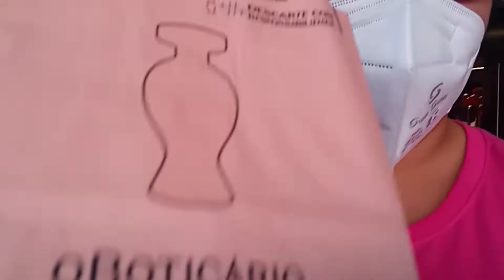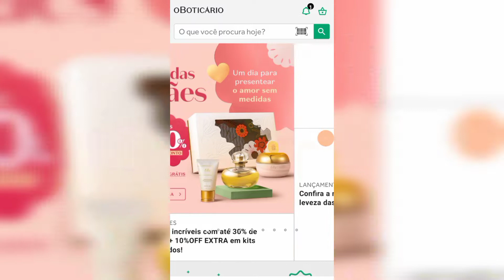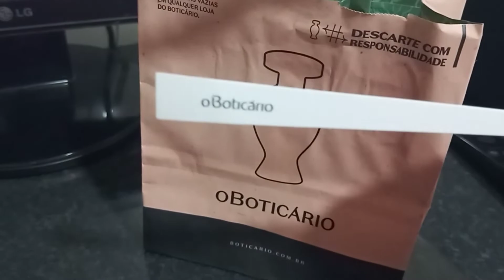BRINDE DO OBOTICARIO COMO GANHAR PASSO A PASSO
Olá pessoal ,quem ai gosta de coisas de GRAÇA , BRINDE eu amo principalmente na área da BELEZA  eu amei poder adquirir o produto da OBOTICARIO ,e pensei quero AJUDAR  outros a adquirir também, correr lá e reserve seu pedido pq sabemos que não vai durar por muito tempo, espero que eu tenha ajudado com essa dica e se desejar posso trazer mais CONTEUDO ,compartilha com outros para eles também GANHAR BRINDE ,desde já obrigada😉